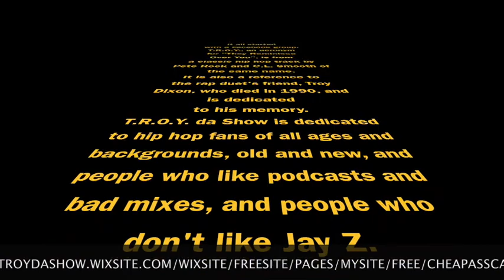TROY da Show - the Podcast Mixtape Project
The official podcast of the 2013 Junior Miss Potato Pie Competition Fayetteville County Finals.